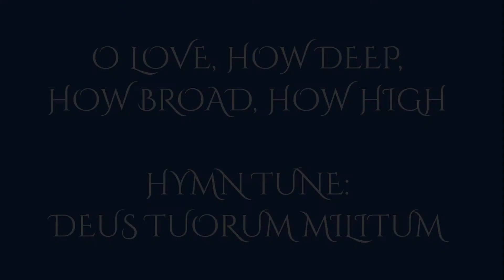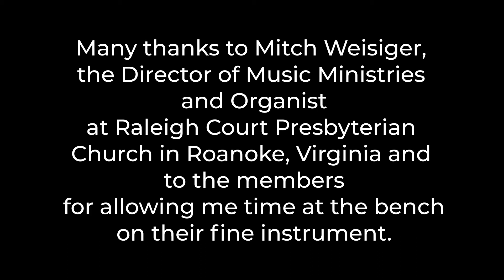2021 08 03 O Love How Deep How Broad How High